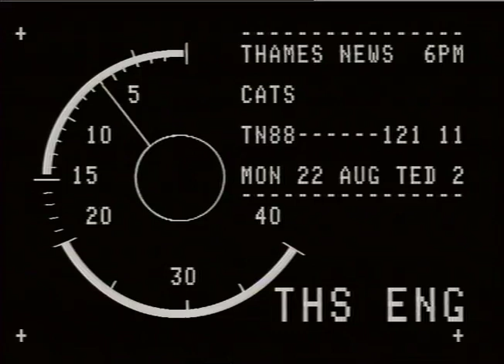.8.88 - CATS: A SOUTH LONDON WOMAN,WHO NEEDS AN URGENT OPERATION,IS REFUSING TO GO INTO HOSPIT-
.8.88 - CATS: A SOUTH LONDON WOMAN,WHO NEEDS AN  URGENT OPERATION,IS REFUSING TO GO INTO HOSPIT-_x0